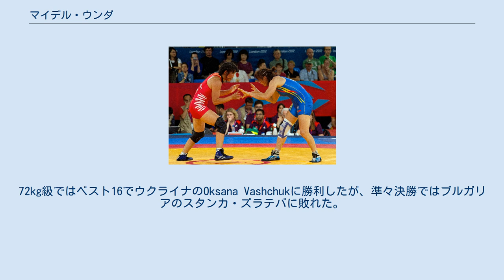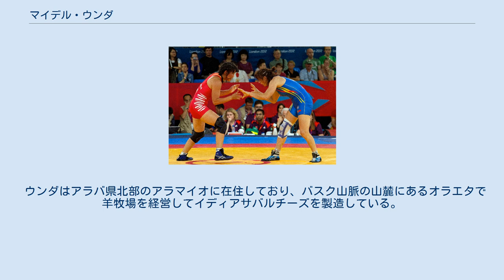マイデル・ウンダ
ビトリア＝ガステイス出身の人物
マイデル・ウンダ・ゴンサーレス・デ・アウディカーナ（Maider Unda González de Audicana, 1977年7月2日 - ）は、スペイン・ビトリア出身の女子レスリング選手。
リングを離れると羊牧場の経営者である。
 2008年には中国の北京で開催された北京オリンピックに出場。
72kg級ではベスト16でウクライナのOksana Vashchukに勝利したが、準々決勝ではブルガリアのスタンカ・ズラテバに敗れた。
敗者復活戦ではカナダのOhenewa Akuffoに勝利したが、銅メダル決定戦でポーランドのアグニエシュカ・ヴィエスチェクに敗れた。
 2012年にはイギリスのロンドンで開催されたロンドンオリンピックに出場し、72kg級で銅メダルを獲得した。
ベスト16ではコロンビアのアナ・タリア・ベタンクールに勝利し、準々決勝ではモンゴルのOchirbatyn Burmaaに勝利。
準決勝では前回大会と同じくスタンカ・ズラテバに敗れたが、銅メダル決定戦ではベラルーシのヴァシリサ・マルザリゥクに勝利した。
 ウンダはアラバ県北部のアラマイオに在住しており、バスク山脈の山麓にあるオラエタで羊牧場を経営してイディアサバルチーズを製造している。